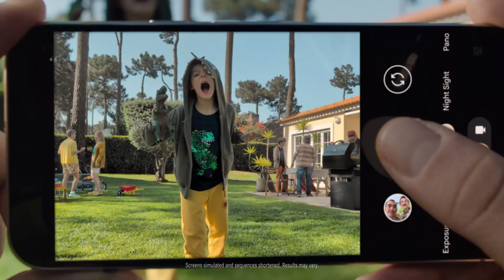Big Brother Drama: Brooklyn Rivera Drops Athlete Bombshell Before Shocking Elimination!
In this episode of Remote Rewind, we dive into the latest shockwave from Big Brother, where Brooklyn Rivera's elimination has left fans buzzing! Just before her exit, Brooklyn teased her housemates with a mysterious remark about her husband, hinting he might be a famous athlete, leading to speculation and intrigue.

In an exclusive Exit Interview on Rob Has A Podcast, she clarified the rumors and shared insights about her life as a former beauty queen and her real-life husband, a former US Marine. We also explore the fallout of her elimination and how it impacts fellow contestant Tucker Des Lauriers' game.

Tune in as we break down all the drama, surprises, and alliances that shape this season of Big Brother!